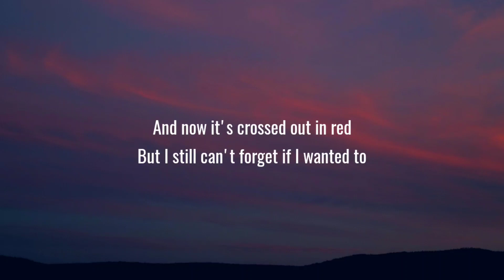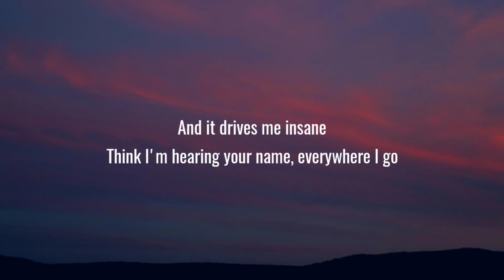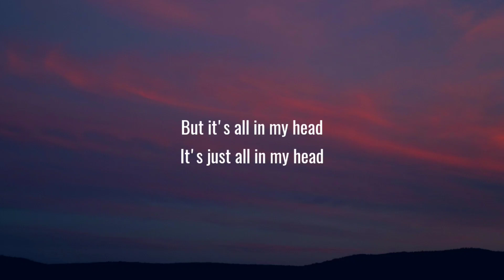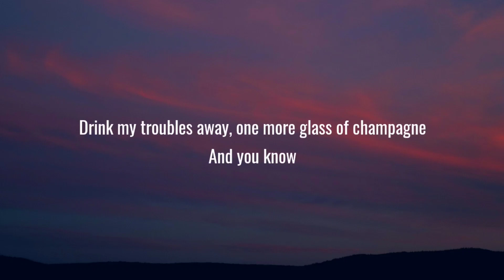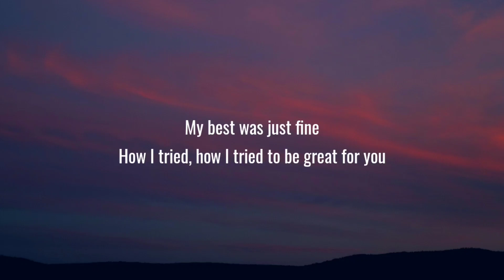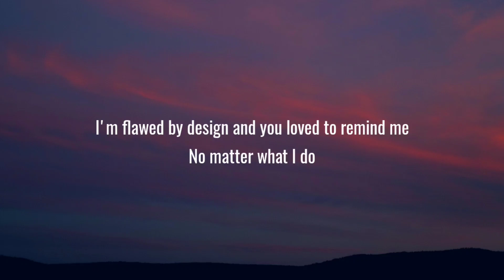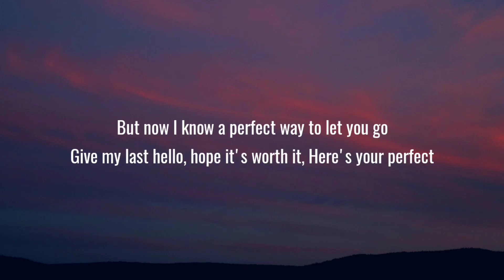Jamie Miller - Here's Your Perfect (Lyrics)